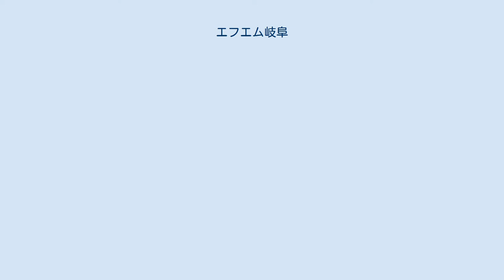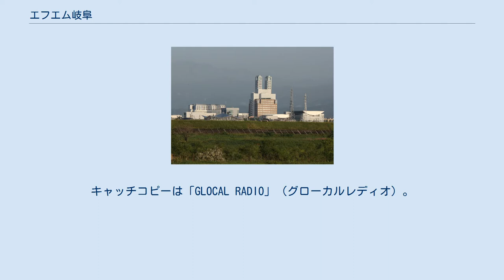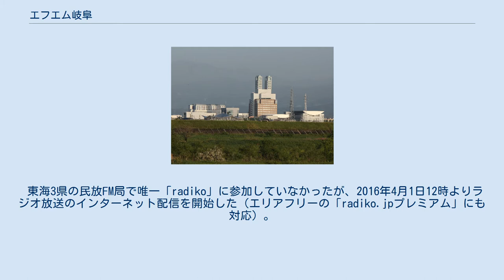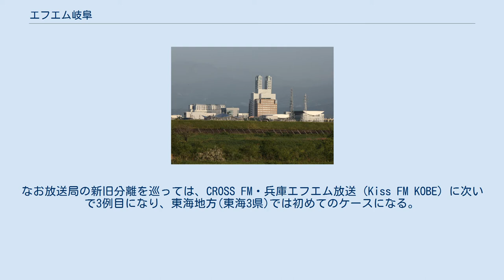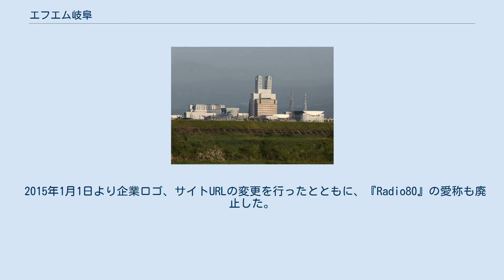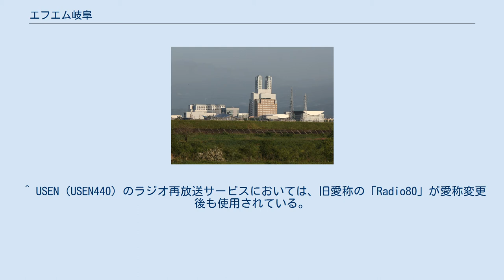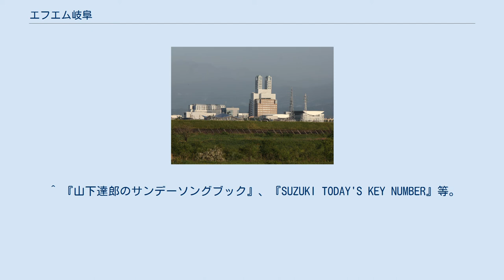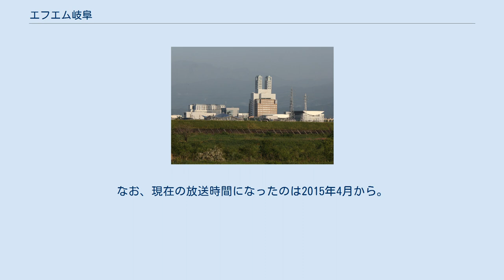エフエム岐阜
株式会社エフエム岐阜（エフエムぎふ）は、岐阜県を放送対象地域として超短波放送（FM放送）を行う特定地上基幹放送事業者である。
愛称はFM GIFU。
 本記事では、2014年2月28日まで放送を行っていた実質的な前身会社である岐阜エフエム放送株式会社（ぎふエフエムほうそう）にも触れる。
 2014年12月31日までの愛称はRadio 80（レディオエイティ）。
また、通称として岐阜FM（ぎふエフエム）も使用された。
本社は岐阜県大垣市に置いており、東海3県では唯一県庁所在地以外の都市に本社を置く放送局である。
新聞のラジオ欄などにはFM岐阜や岐阜FMと表記されるが（前者は岐阜新聞や中日新聞で使用されている）、産経新聞の東海・三重版と福井版では「Radio80」と表記されていた。
 2015年1月から愛称をFM GIFU（エフエムギフ）に変更し、同時に新聞のラジオ欄でもこの名称に切り替えている。
キャッチコピーは「GLOCAL RADIO」（グローカルレディオ）。
 JFN系列で、同系列では最も新しい放送局である。
また、ラジオ、テレビを通じて21世紀に入って最初に開局した民放でありラジオでも全99局中最も新しい放送局である。
 2001年4月1日、民放FM局では全国53番目、民放ラジオ局では101番目に開局。
岐阜県では1962年の岐阜放送以来、39年ぶりの新局開局となった。
 JFN系列のエフエム愛知とエリアが重なるが同局とエリアが重なるエフエム三重とは異なり開局当初からTOKYO FM制作が主体で同系のフルネットが多いAライン、JFNC(制作会社としてのジャパンエフエムネットワーク）制作が主体で同系の地方局への裏送りが多いBラインともネットしており平日の朝やかっての土曜・日曜の午前から午後にかけてのAラインの番組がネットされていないということはない。
 東海3県の民放FM局で唯一「radiko」に参加していなかったが、2016年4月1日12時よりラジオ放送のインターネット配信を開始した（エリアフリーの「radiko.jpプレミアム」にも対応）。
 岐阜県へのFM局の周波数割り当ては構想としてはあったものの、県域AM局として岐阜新聞系列の岐阜放送があり、1980年代後半まで郵政省（当時。現在の総務省）が、県域AM局経営安定の観点から県域FM局の周波数割り当てを渋っていた点や県南部の美濃地方では、平野部を中心にエフエム愛知（FM AICHI、1969年開局）やZIP-FM（1993年開局）が容易に入り、割り当て気運が低かった。
また1992年12月18日に割り当てが決まった後も 新幹線駅のある羽島市と大垣市が本社候補地となり、選定が難航しなかなか定まらなかった。
それに加え、当初38件の申請があり、それを2社に絞り込まれるまで8年掛かったことや中日新聞と岐阜新聞との仲が悪く、経営権などで両新聞社が争っていたことも岐阜エフエム開局が遅れた要因となっている。
なお、定時ニュースは中日、岐阜の両新聞社から提供を行っており、2005年11月より両社のCMが流れるようになった。
過去には中日新聞と岐阜新聞はテレビ愛知に揃って出資しているが、岐阜エフエム放送の時のような対立は見られなかった。
 同様の例として、エフエム石川における北國新聞と北陸中日新聞との対立が挙げられる。
 2000年7月14日に予備免許交付、12月14日に会社が設立される。
設立当初本社は柳津町（当時。現在は岐阜市に編入）にあった岐阜流通センター会館2階にあったが、後（詳細時期不明）に演奏所であった大垣市情報工房に移転している。
 2001年4月1日開局、2007年9月3日に神岡流葉中継局を開局したものの、放送設備に多額の費用が掛かったことから2003年以降「純欠損」という債務超過の状態だったことから、通常は5年とされている放送局免許の有効期間が短くなっており、ほぼ毎年電波法の規定による再免許の申請をしなければならなくなっている。
例えば2011年については、4月28日付官報本編にて所管大臣・片山善博名義で手続開始が公示された。
関連して同年下旬より在名放送局と岐阜放送、同じJFN系列の県域局である三重エフエム放送で試験放送を開始したradikoには不参加でもある。
前述の事情もあり、スポットCMが放送されるこ...